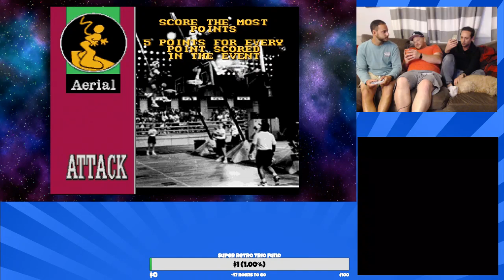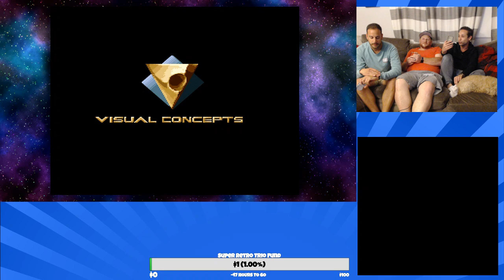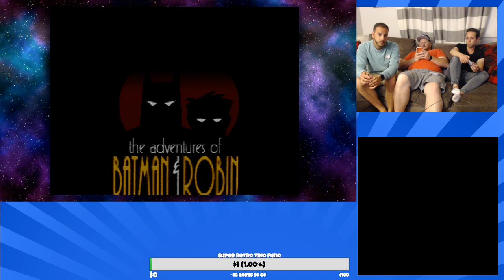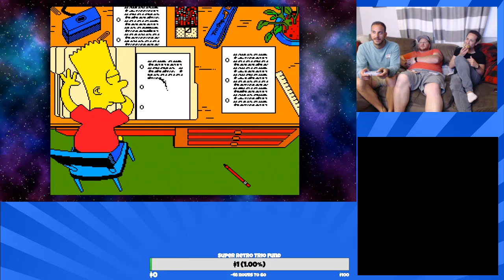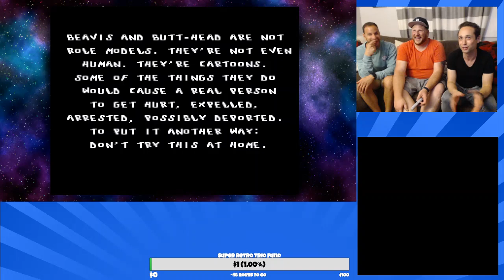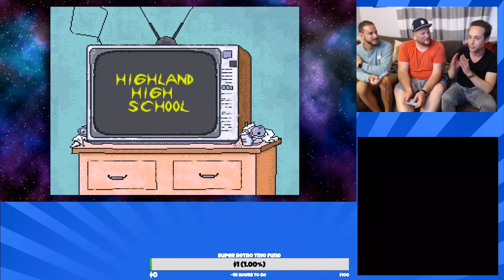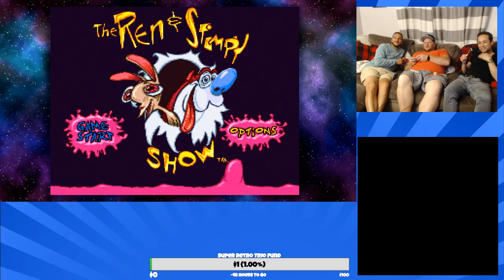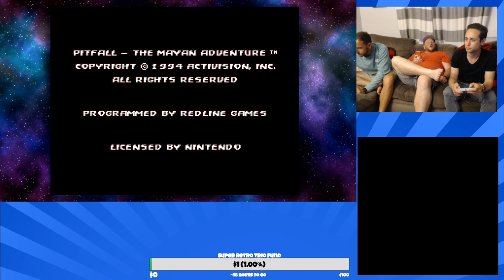🔴 Playing Retro with Rucka Rucka Ali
Hey all!!!

I am joined today by Rucka Rucka Ali! We are hanging out and playing some SNES.

If you enjoyed this video make sure to click that like button!